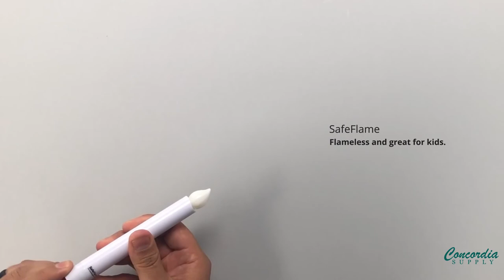Candlelight Service/Vigil Candles and Drip Protectors - Concordia Supply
Get a product overview of our primary Candlelight Service/Vigil candles and how they work with each of our drip protectors.

Get the candlelight sample pack to check them out today at concordiasupply.com.